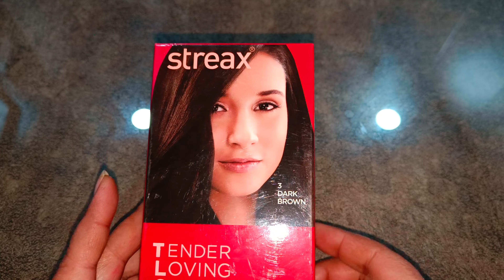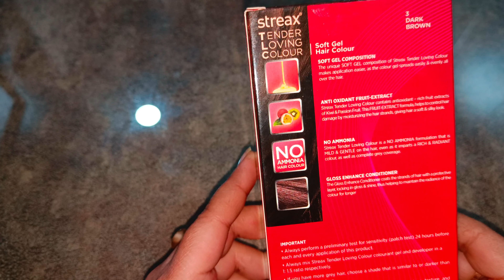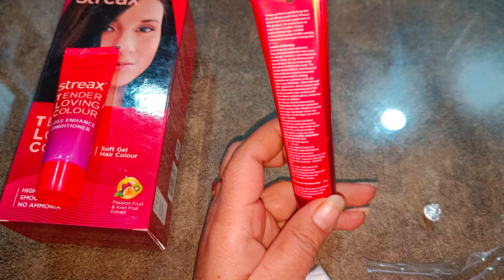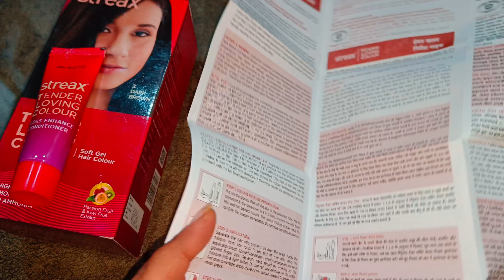How to use Streax TLC hair colour || review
Streax Tender Loving Colour has a soft gel composition that spreads easily throughout your hair, giving a perfect dye on your hair. It is enriched with kiwi & passion fruit. The no Ammonia Formulation helps in making the colour mixture soft and gentle. It is available in 5 different shades. Choose the one which suits your personality the most.